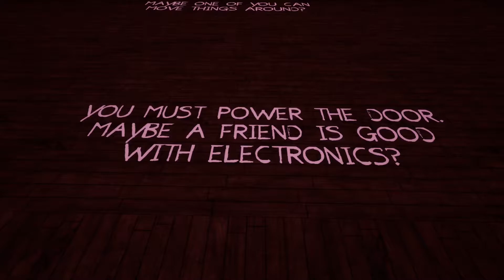Working TOGETHER With Myself! - Are You Seeing What I'm Seeing?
Neat concept.